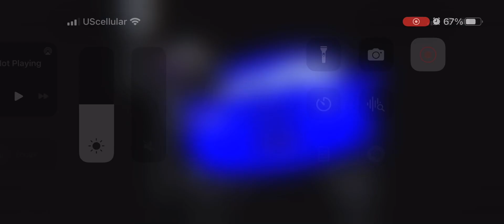September 27, 2023